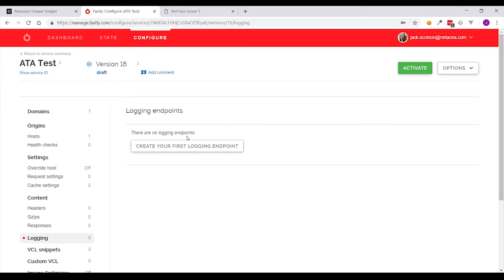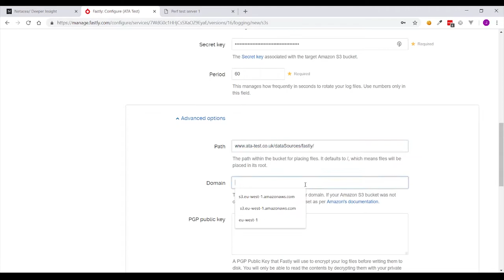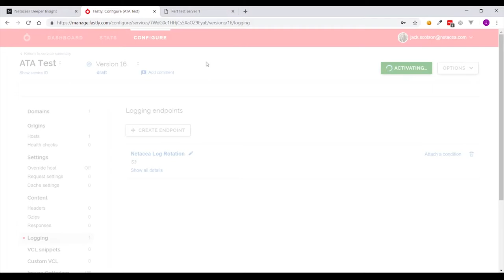Fastly Integration With Netacea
The Fastly Netacea direct integration allows you to benefit from the power of Fastly’s, fast, secure and scalable edge cloud platform and plugin Netacea’s Adaptive Threat architecture, our powerful machine learning can be harnessed to detect bots and mitigate at the edge, without impacting performance.

𝗨𝗻𝗶𝘁𝗲𝗱 𝗞𝗶𝗻𝗴𝗱𝗼𝗺
🏢 Netacea, Maybrook House, 40 Blackfriar's Street, Manchester, M3 2EG

𝗨𝗻𝗶𝘁𝗲𝗱 𝗦𝘁𝗮𝘁𝗲𝘀, 𝗖𝗮𝗹𝗶𝗳𝗼𝗿𝗻𝗶𝗮
🏢 Four Embarcadero Center, Suite 1400, San Francisco, California 94111

𝗨𝗻𝗶𝘁𝗲𝗱 𝗦𝘁𝗮𝘁𝗲𝘀, 𝗡𝗲𝘄 𝗬𝗼𝗿𝗸
🏢 Netacea Inc., 125 Park Avenue, 25th Floor, New York City, New York 10017